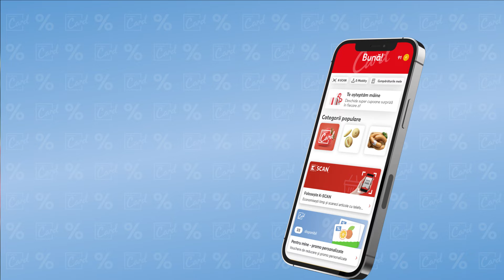Oferta Kaufland din 28 iunie - 30 iunie: somon, ardei gras și nectarine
Între 28 iunie și 30 iunie la Kaufland te bucuri de oferte cu:

- somon medalion la doar 275,00 lei/kg;
- nectarine la doar 27,50 lei/kg;
- ardei gras la doar 20,40 lei/kg.

Și încă 9 legume și fructe pe care le găsești în revista digitală din aplicația Kaufland.